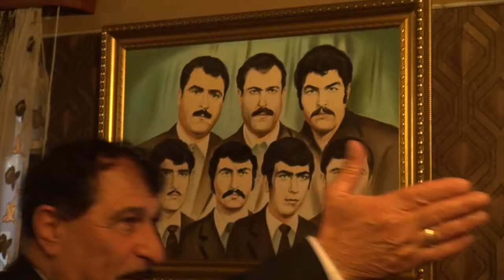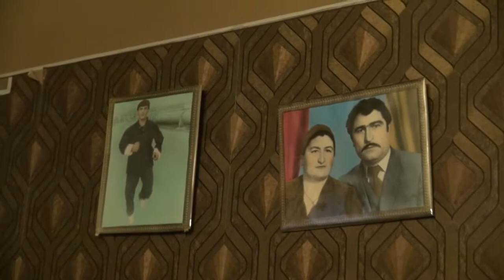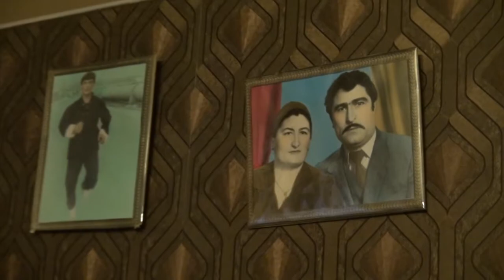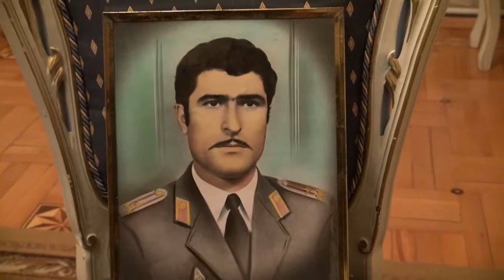Harun Hevî:Bernama Dengê Xerîbiyê vê carê bi kekê Olçî ra bu